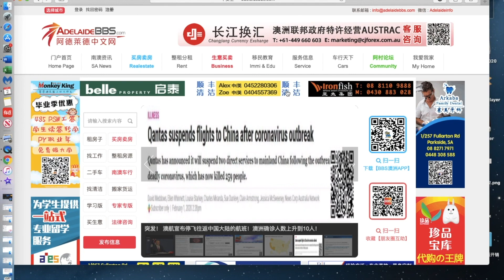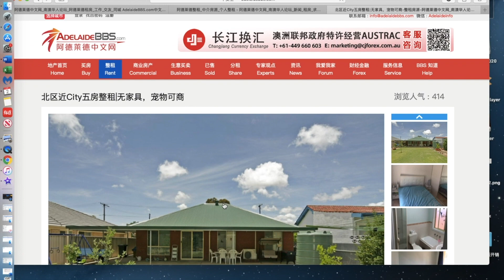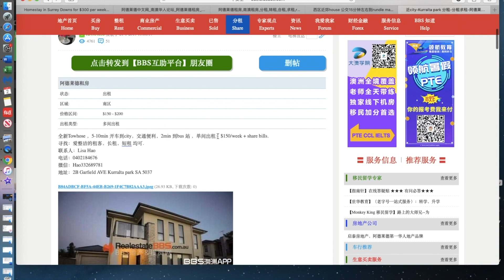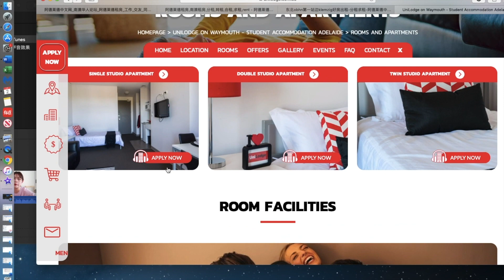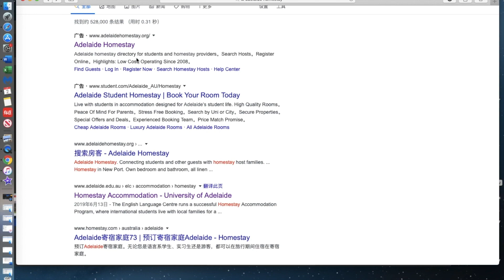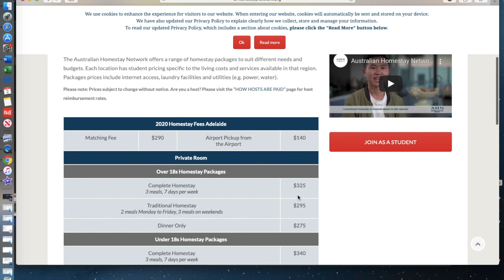澳洲（阿德莱德）留学一个月的固定开销需要多少钱？💰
哈罗大家好～ 这支视频主要是和你们分享，在澳洲（阿德莱德）留学，一个月的固定生活开销需要多少钱 视频主要介绍了三部分：租房，吃饭，交通通信 其中租房讲的很详细：1:53 - 9:26，因为租房是在外生活最麻烦的部分 希望给将要来阿德莱德的小伙伴提供一些帮助，如果有任何的疑问，欢迎给我留言，一定尽力解答～ 最后，在这个特殊的时期，真的真的衷心地希望大家都平平安安，希望我们早日战胜新型肺炎！！